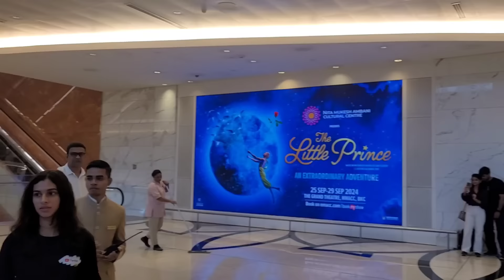ഇത്തവണ...mumbai ലേക്ക്...ha comeon...😁🤩